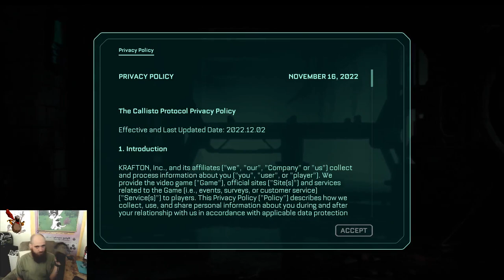callisto protocol! NOT MY FACE!!!!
HEYY GOT A CAMERA! JOIN THE TERRIFING JOURNEY IN THIS DAM PRISON, JUST GOT HERE AND IT ALL BAD. DIDNT EVEN GET TO TRY THE FOOD!